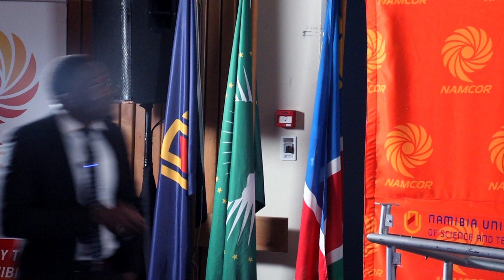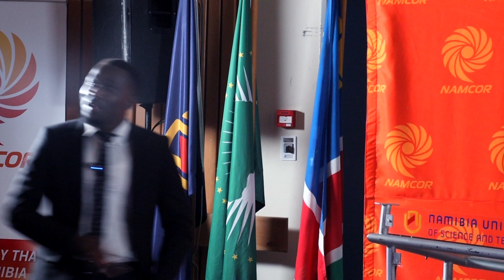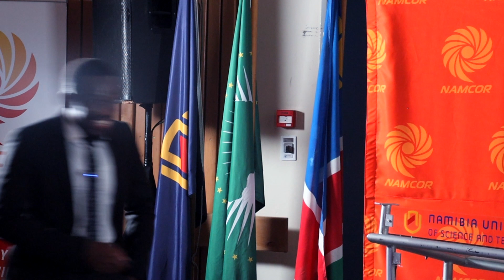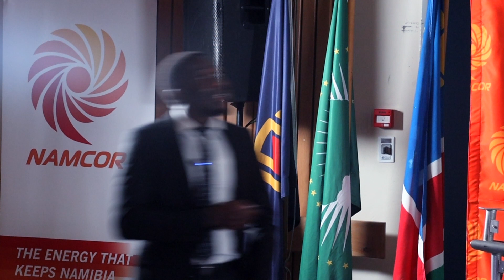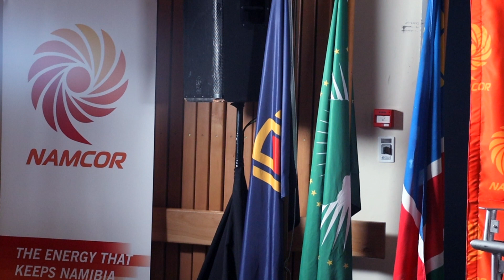Understanding the Namibian Mid-stream and Downstream sectors by Mr. Petrus Nuuyoma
Presentation on Understanding the Namibian Mid-stream and Downstream sectors by Mr. Petrus Nuuyoma, Oil Trader with National Petroleum Corporation of Namibia (NAMCOR). Presented at the occasion of Race to First Oil Seminar, held on the 11 -12 September 2023 at Namibia University of Science and Technology Auditorium1.